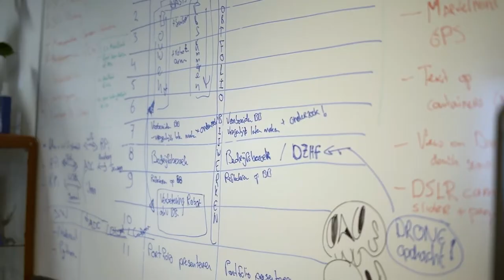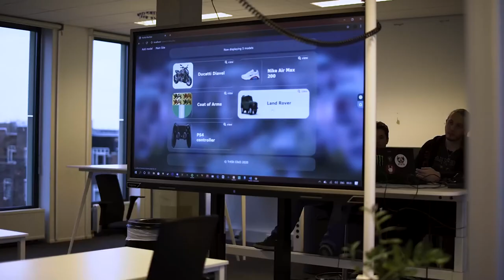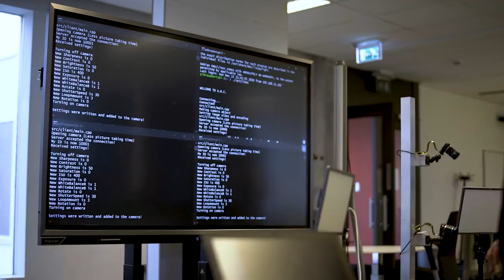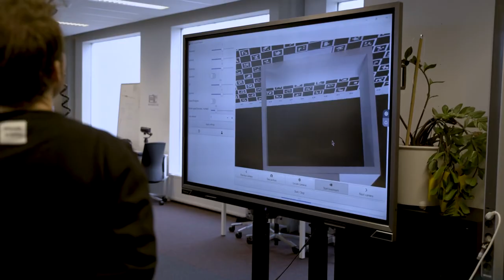Baas over je eigen toekomst | Davinci College - aflevering 13